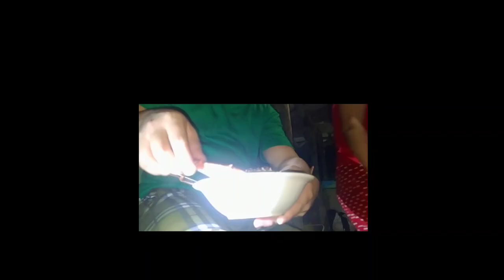Ep#6 Valentines day celebration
happy valentines day family bonding muna tayu mga bossing..